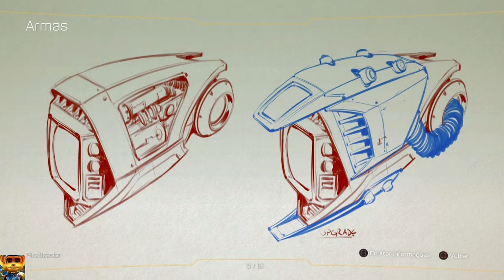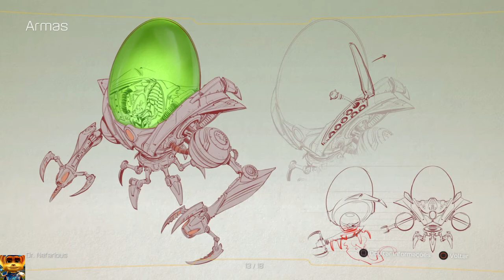RATCHET & CLANK™_ARTES CONCEITUAIS-ARMAS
ARTES CONCEITUAIS DAS ARMAS